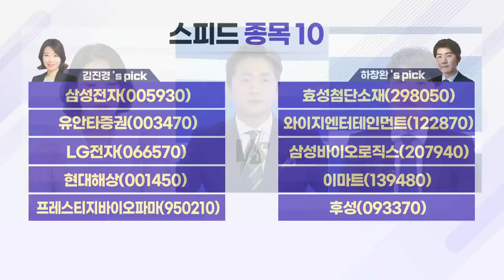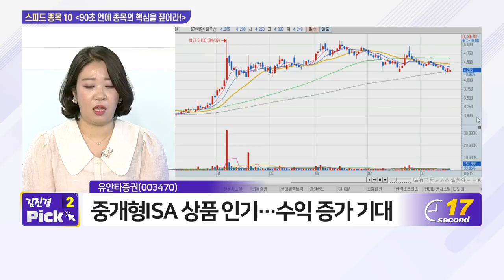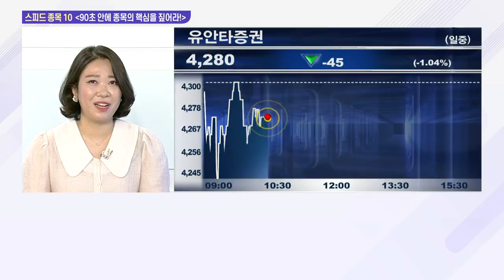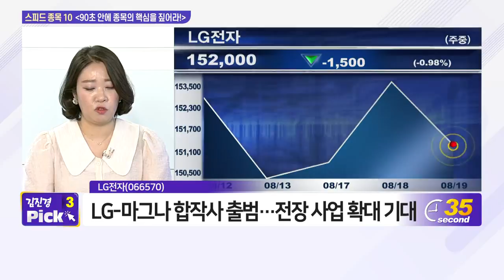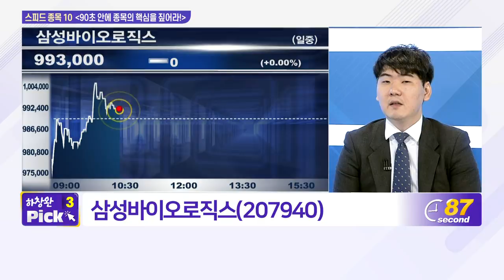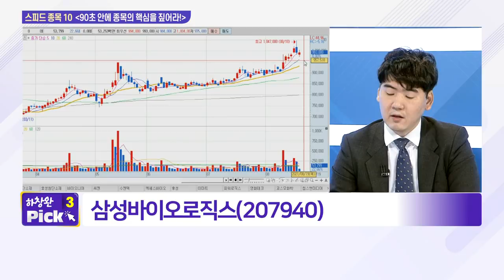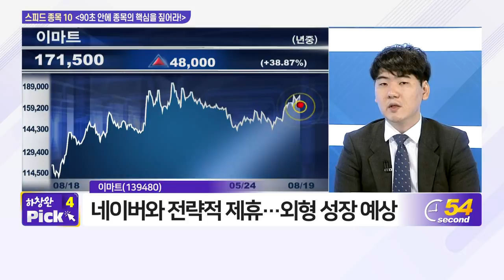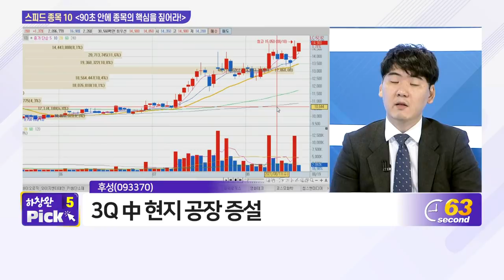삼성전자, 효성첨단소재, 유안타증권, 와이지엔터테인먼트, LG전자, 삼성바이오로직스, 현대해상, 이마트, 프레스티지바이오파마, 후성_스피드 종목 10 (20210819)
- 유안타증권(003470)
- 프레스티지바이오파마(950210)

- 이마트(139480)
- 후성(093370)